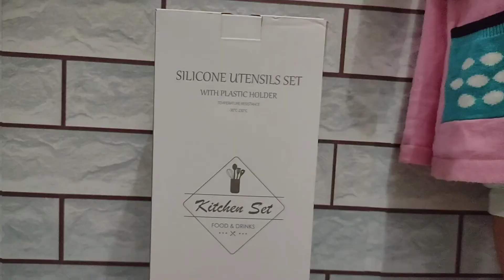Unboxing Kitchen Silicone Utensils Set Cantik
Papa Bunda & Kids baru unboxing kitchen silicone utensilsset nih.
Produk kece, cantik, biar emak2 (Bunda) makin semangat di dapurnya..hehe

Editing video : Soloop